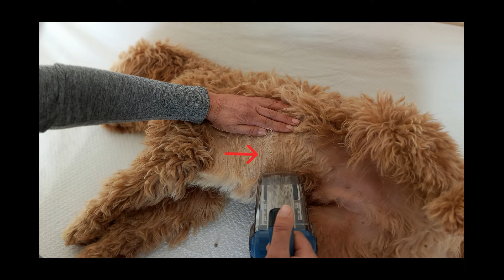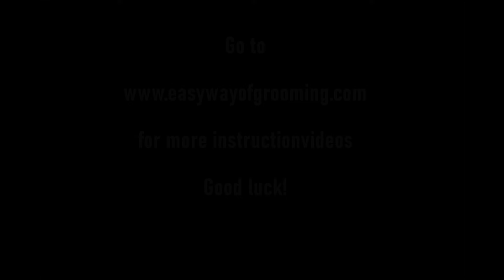Instructionvideo ADB Petite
Here a very clear instruction video how to brush the right way with the ADB Petite. It is a totally different way of brushing but if you do it like shown in this video it cannot go wrong.